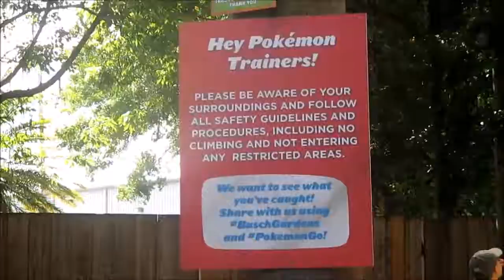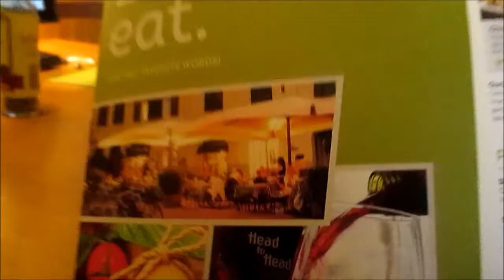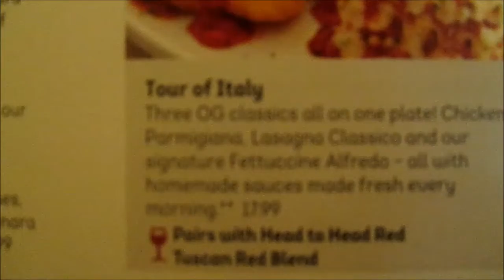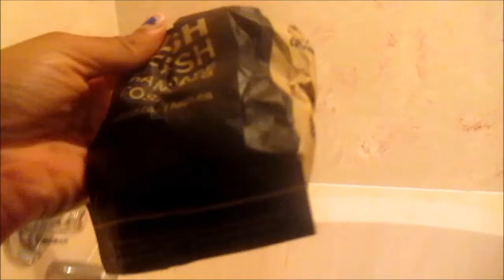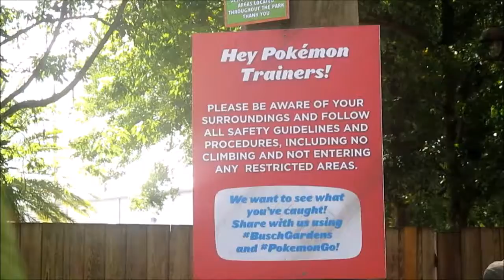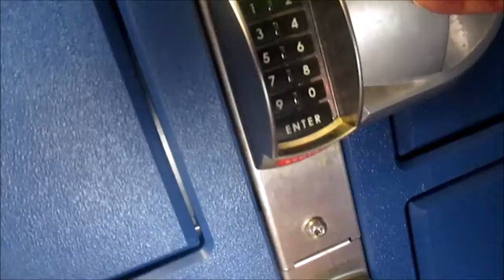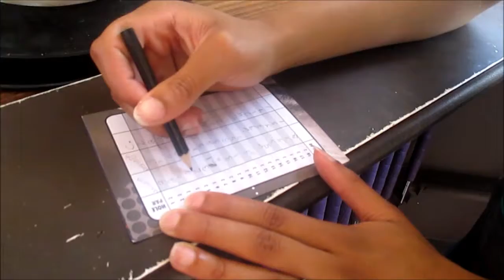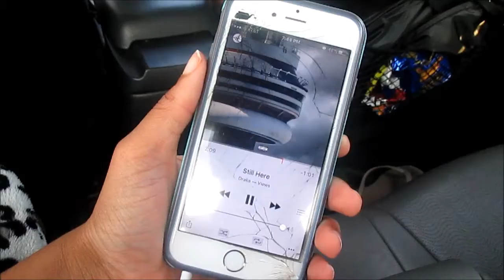My Birthday, Busch Gardens, & Hole in Ones!! | Ash Wednesday #20